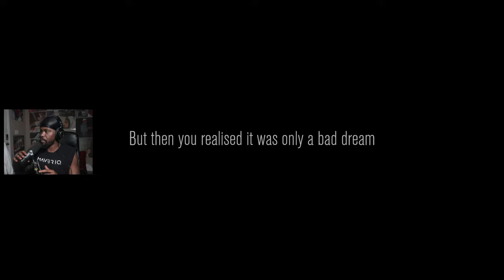What NOT To Do For Views (Content Warning)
Content Warning Gameplay